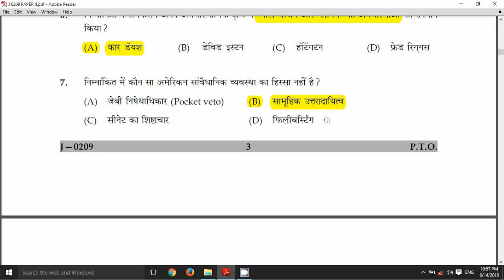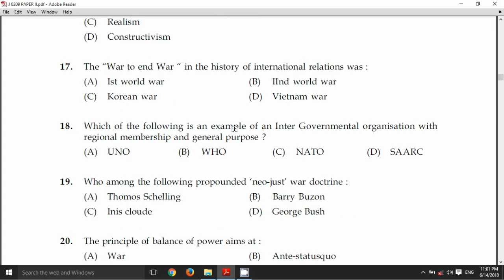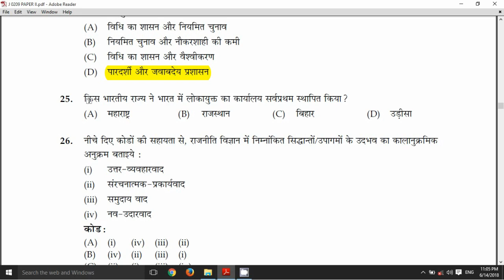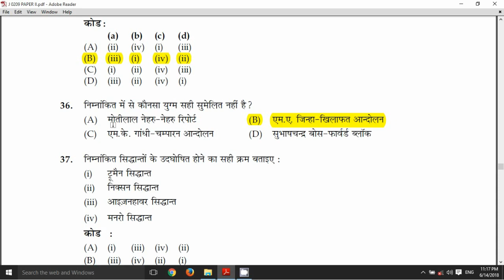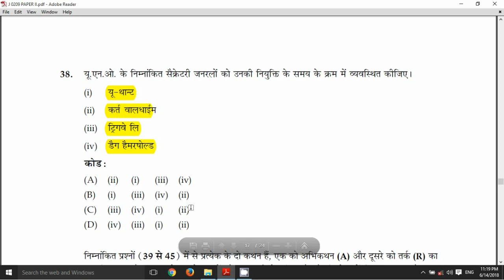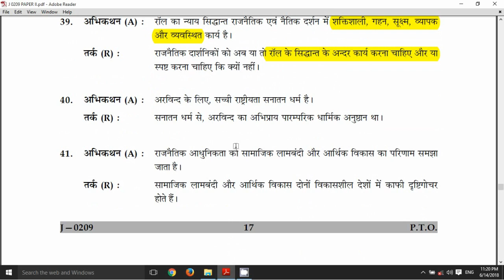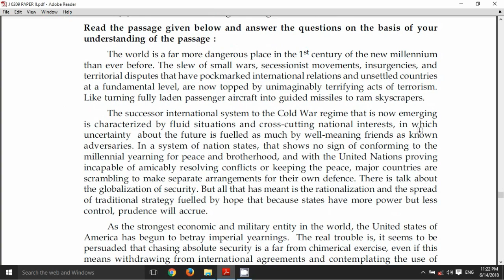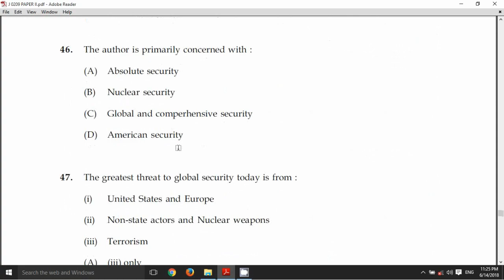UGC NET Political science previous year solved paper june 2009 ( lecture 5 )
very useful for cbse net/ set political science.